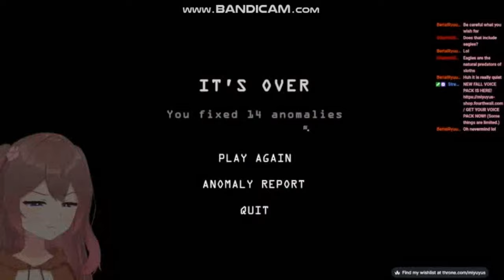Vtuber (Miyuyus) Burp Compilation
*Please do not be a weirdo/harass them